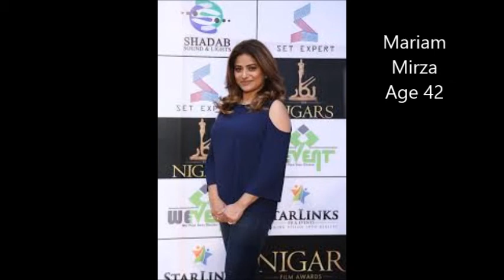Khamoshi Drama Hum Tv Cast Real Age and Per Episode Salary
In The Video There is Details of Khamoshi Drama Serial (Hum Tv)
Cast Their Names Ages and Per Episode Salary.

Twiter/Khanstrong